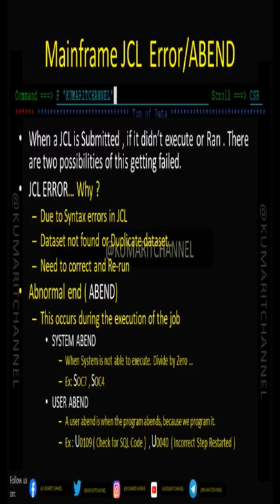Mainframe JCL Error / ABEND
Yes!!! You are on the right! channel for watching IBM Mainframe Technical related Videos that I would be sharing on different topics that would help in day to day! work for Mainframe Learners, Developers, QA, and Product Support people or someone Preparing for any Interviews.
( Topics : COBOL/JCL/VSAM/DB2/CICS/REXX/PL/I,TOOLS,INTERVIEW,REALTIME EXAMPLES,... )

  "Sharing will enrich Everyone with more knowledge".